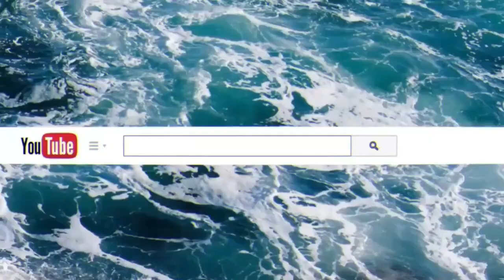Beach Escapade with Marshies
There are so many things about the beach that makes it a calming and soothing place. I spent great time with my friends and we enjoyed the hot sunny day. We spent most of our time in the waters as were really having fun. The sun, the wind and waters are all warm keeping us relax the whole time. I'm glad that I met my friends again, see you next year marshies!